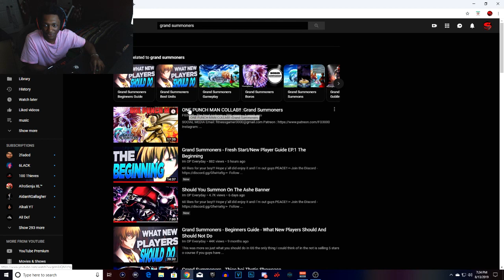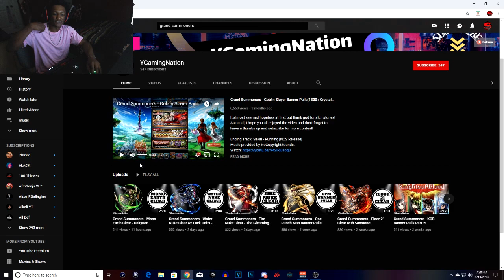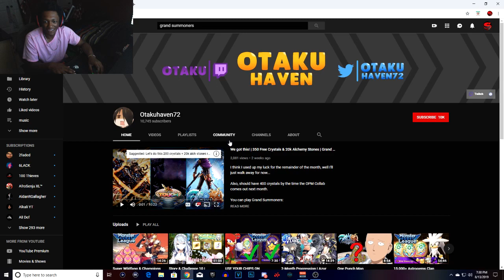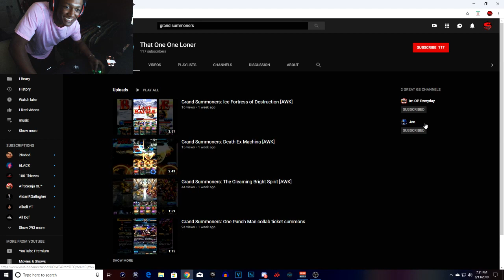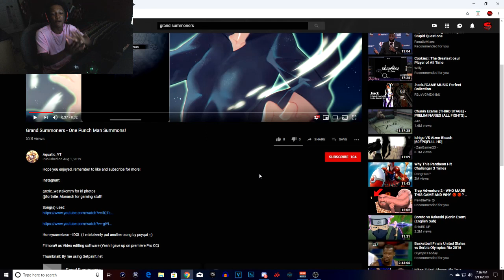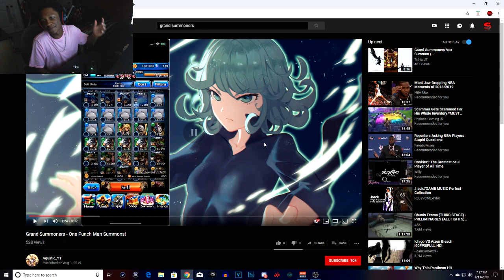Finding Other Grand Summoners Content Creators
•3 Likes For Your Boy Sleepy!